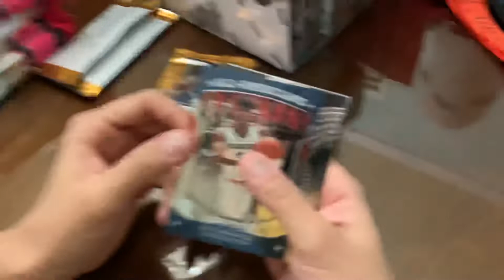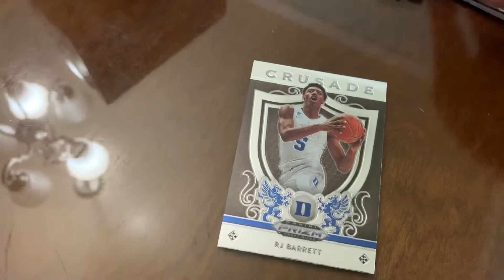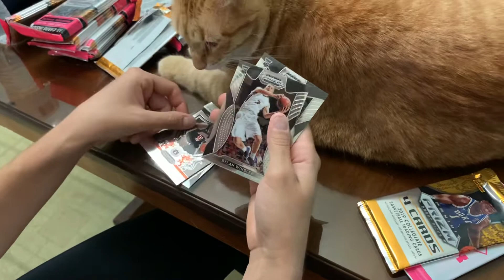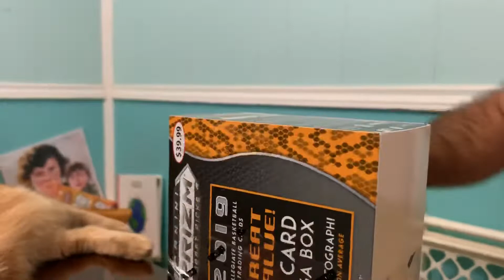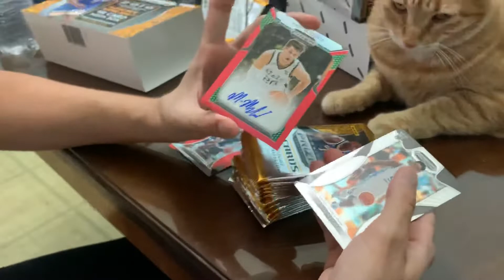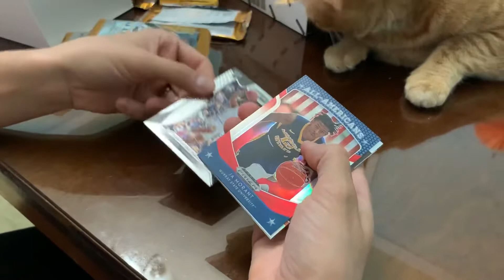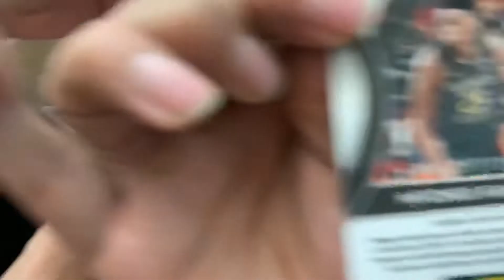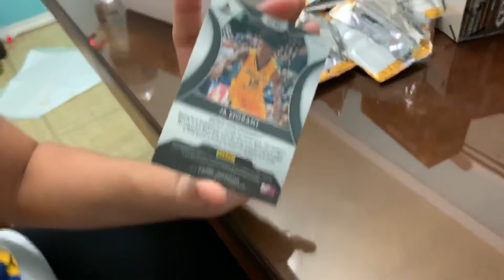A Cataistic break!! One Mega Box of Panini Prizm Draft Picks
Please excuse the excitement! This was a lot of fun to break and I implore everyone to go pick up a box at Target. I only broke one box, and I called it quits after that. I might consider throwing these in on a group break.

 Like Hobbies and Heroes on Facebook and Instagram